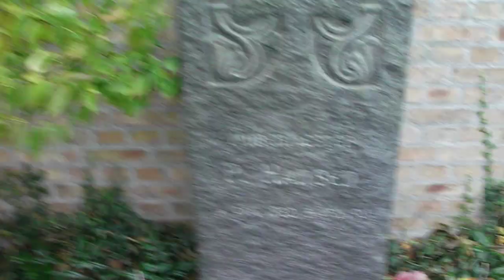VLOG #67 - Graveyard chill!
Sup fam, chiller lige på kirkegården, danser de dødes dans.

Man holder det altid super deadly, når man bouncer med de døde!